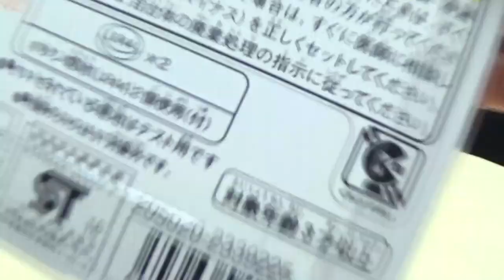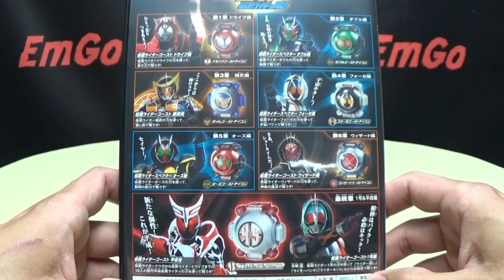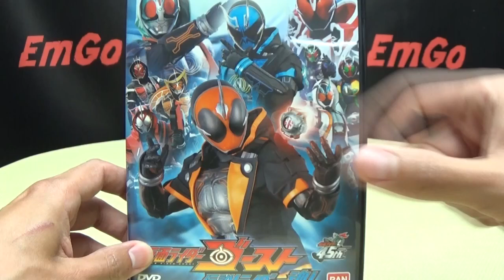Kamen Rider Ghost DX 45 EYECON & SPIRITS OF LEGEND RIDER DVD SET: EmGo's Reviews N' Stuff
Art by Fangiresaga
Get Kamen Rider toys here!